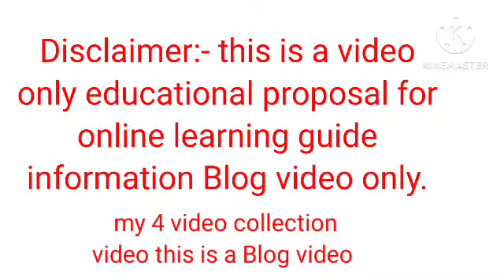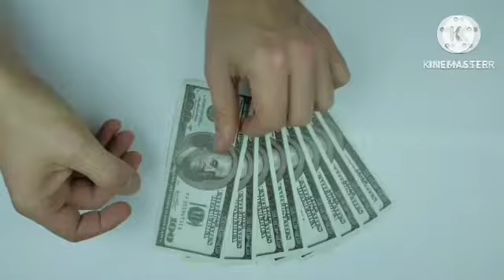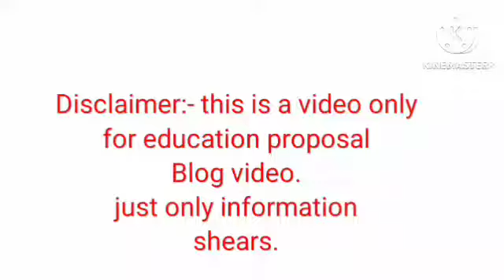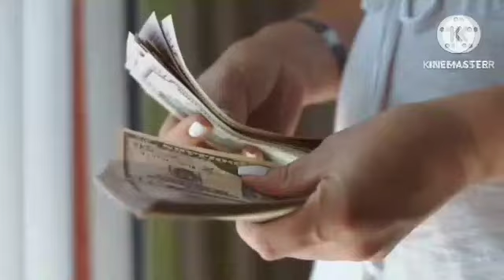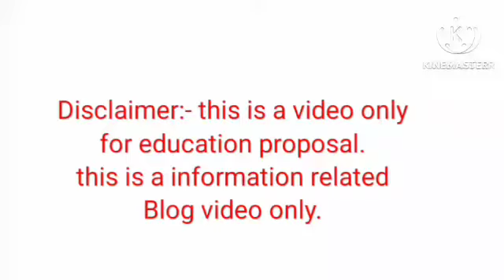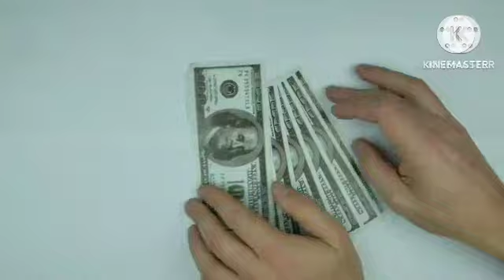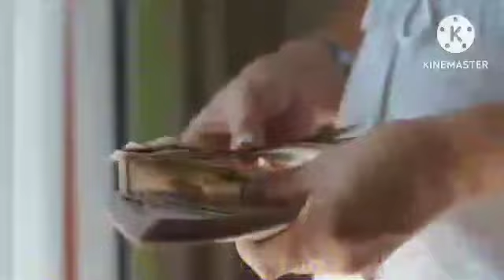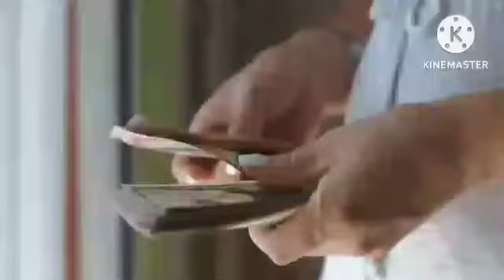Online Earning Apps 2025 l Monthly Earnings ₹90,000 [ No Promutional Video] Information video only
* online earning sites without investment in india
* best online earning sites without investment in india
* trending online earning sites without investment in india
* how to make money online without investment in india
* earn money online without investment in india
* work from home in india without investment
* easy ways to make money online in india
* high paying online earning sites without investment in india
* legitimate online earning sites without investment in india
* real money earning sites without investment in india

**Relevant Hashtags:**

**Bonus Hashtags:**

**SEO Friendly Tags:**

* make money online without investment in India
* online earning without investment in India
* work from home without investment in India
* easy ways to make money online without investment in India

* ऑनलाइन कमाई ऐप्स
* घर बैठे पैसे कमाए
* इंटरनेट से पैसे कमाए
* मोबाइल से पैसे कमाए
* पैसे कमाने के तरीके
* ऑनलाइन काम
* फ्रीलांसिंग
* पार्ट टाइम जॉब
* ऑनलाइन बिजनेस
* वर्क फ्रॉम होम

* online jobs
* freelancing
* part time jobs
* online business

* top online earning apps
* high paying online earning apps
* legitimate online earning apps
* real money earning apps
* free online earning apps
* without investment online earning apps
* work from home online earning apps
* student online earning apps
* easy online earning apps
* fast online earning apps

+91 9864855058